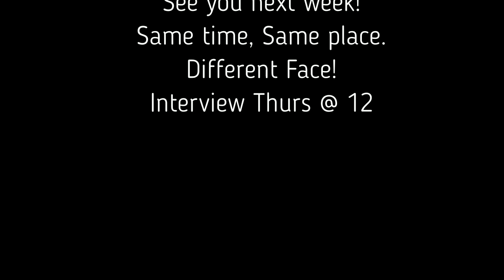The Interview and Performance with Jesse Robbins.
On this weeks I&P I head down to Crystal Beach, Ontario to meet local artist Jesse Robbins. I had a great time hanging out and talking to Jesse. Watch him debut his new song "One Of a Kind" right here on my channel!

Jesse would also like to shoutout Sneakers Bar and Grill in Crystal Beach, Ontario and invite you to the open mic sessions he will be hosting.

This was filmed using a Nikon Coolpix L330
Edited using Movavi Video Editor.